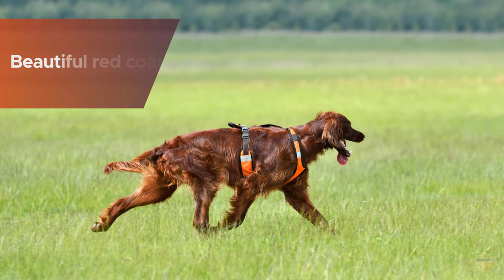Top 10 Active Family Hunting Dogs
What are the active family hunting dogs?

If you are looking for the top active family hunting dogs, then you are in the right place. Because we are here to help you in this regard. The Outdoorist team strives to collect as much information as possible, read tons of reviews from actual users and finalize the product selection based on different factors like quality, price, the reputation of the manufacturers, etc. Please let us know if you have something in your mind in the comment section.